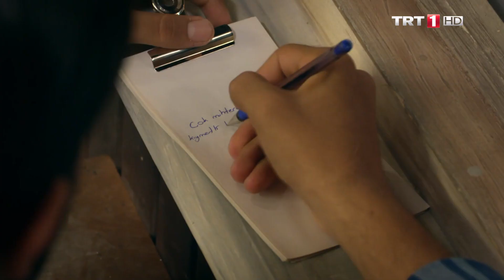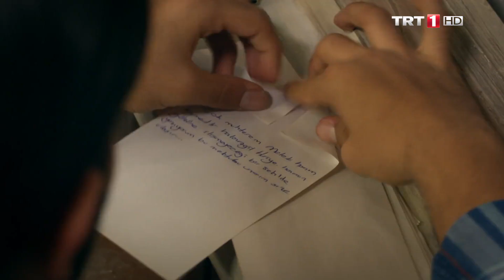Heredot Cevdet Saati 70.Bölüm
Ekmek Teknesi'nin efsanesi Heredot Cevdet TRT1'de ekranlara dönüyor. Heredot Cevdet Saati, hafta içi her gün haber sonrası TRT1'de!